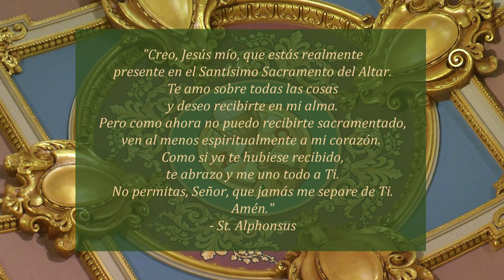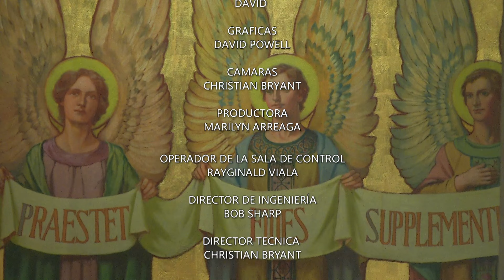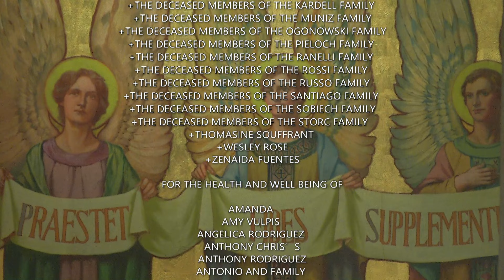Misa En Español 2 11 24, VI Domingo Ordinario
Hoy es VI Domingo Ordinario

La misa de hoy celebrada por Reverendo Padre Vicente Villamil

Lectionary: 77

Primera Lectura
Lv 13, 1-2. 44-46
El Señor dijo a Moisés y a Aarón: “Cuando alguno tenga en su carne una o varias manchas escamosas o una mancha blanca y brillante, síntomas de la lepra, será llevado ante el sacerdote Aarón o ante cualquiera de sus hijos sacerdotes. Se trata de un leproso, y el sacerdote lo declarará impuro. El que haya sido declarado enfermo de lepra, traerá la ropa descosida, la cabeza descubierta, se cubrirá la boca e irá gritando: ‘¡Estoy contaminado! ¡Soy impuro!’ Mientras le dure la lepra, seguirá impuro y vivirá solo, fuera del campamento”.

Salmo Responsorial
Salmo 31, 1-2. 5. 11
R. (1a)  Perdona, Señor, nuestros pecados.
Dichoso aquel que ha sido absuelto
de su culpa y su pecado.
Dichoso aquel en el que Dios no encuentra
ni delito ni engaño. R.
R. Perdona, Señor, nuestros pecados.
Ante el Señor reconocí mi culpa,
no oculté mi pecado.
Te confesé, Señor, mi gran delito
y tú me has perdonado. R.
Alégrense con el Señor y regocíjense
los justos todos,
y todos los hombres de corazón sincero
canten de gozo.

Segunda Lectura
1 Cor 10, 31–11, 1
Hermanos: Todo lo que hagan ustedes, sea comer, o beber, o cualquier otra cosa, háganlo todo para gloria de Dios. No den motivo de escándalo ni a los judíos, ni a los paganos, ni a la comunidad cristiana. Por mi parte, yo procuro dar gusto a todos en todo, sin buscar mi propio interés, sino el de los demás, para que se salven. Sean, pues, imitadores míos, como yo lo soy de Cristo.

Un gran profeta ha surgido entre nosotros.
Dios ha visitado a su pueblo.
R. Aleluya.

Evangelio
En aquel tiempo, se le acercó a Jesús un leproso para suplicarle de rodillas: “Si tú quieres, puedes curarme”. Jesús se compadeció de él, y extendiendo la mano, lo tocó y le dijo: “¡Sí quiero: Sana!” Inmediatamente se le quitó la lepra y quedó limpio.

Al despedirlo, Jesús le mandó con severidad: “No se lo cuentes a nadie; pero para que conste, ve a presentarte al sacerdote y ofrece por tu purificación lo prescrito por Moisés”.

Pero aquel hombre comenzó a divulgar tanto el hecho, que Jesús no podía ya entrar abiertamente en la ciudad, sino que se quedaba fuera, en lugares solitarios, a donde acudían a él de todas partes.